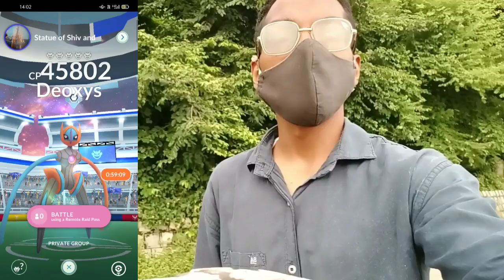ONLY Super Lucky Get This Today!! DEOXYS RAID DAY. Pokemon Go Vlog.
So Trainers,

As part of the Psychic Spectacular event, we’re holding a special Raid Day to celebrate the Mythical Pokémon Deoxys! Deoxys will be appearing in Five-Star Raids in all of its forms—and if you're lucky, you may encounter a Shiny one!

All forms of Deoxys appearing more frequently in raids.

Earn up to five additional daily Raid Passes by spinning Gyms.

An increased chance of encountering Shiny Deoxys!

Sunday, September 11, 2022, from 2:00 p.m. to 5:00 p.m. local time

So, It's gonna be fun. Gotta catch'em All & let's go out together in an adventure.

PkmnMasterShubh

What do I use to make these videos?:
Filming Camera: SonyA6600
Gaming Phone: iPhone12Pro
Screen Capture: Inbuilt Screen Recorder
Editing Software: cyberlink PowerDirector

SoundCloud.com